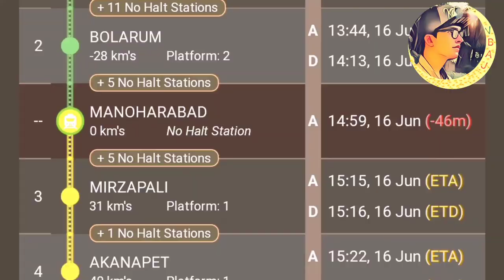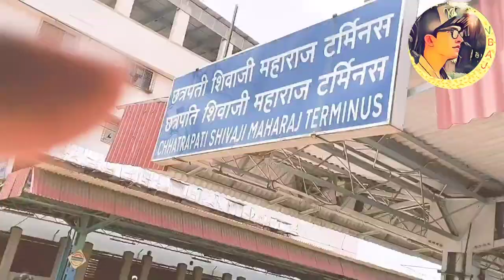Hyderabad Se Mumbai Ka Safar😍😍/Devagiri Express Stuck😱 For 2 hour.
A Train Start From Secunderabad Railway Station To CSMT But It Stuck On Manoharabad Station.

1.Music :Voyage
Musician:@cindyeatsz
2.Music :Reality
Musician : ASHUTOSH
3.Music : Tropic Fuse
Musician : French Fuse

*More Mumbai City Mumbai View*

In This Video We Are Going To Travel From Bolarum Railway Station To Mumbai CSMT Station From Devagiri Express Train,We Are Going To See The Facility Of This Train And How any Time It take To go on his destination